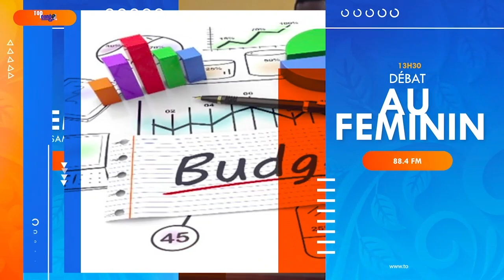LE DEBAT FEMME AVEC Mme PHILOMENE TOLOLA KASHALA MBOMBO(UDPS)